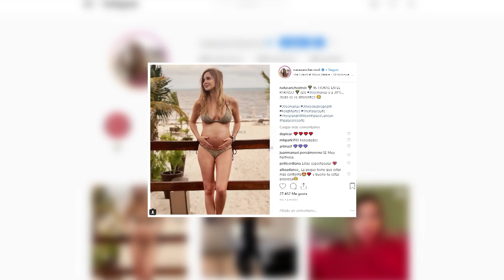Natalia Sánchez presume de embarazo en bikini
Natalia Sánchez y Marc Clotet están contando los días para dar la bienvenida a su primer hijo. La pareja de actores anunció a finales de agosto que estaba esperando la llegada de un retoño para los próximos meses. Una dulce espera que la actriz ha querido disfrutar con una escapada a Cancún.